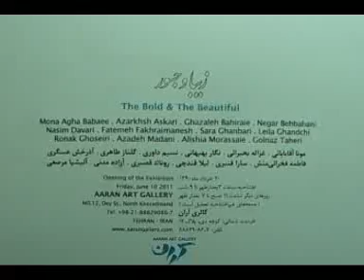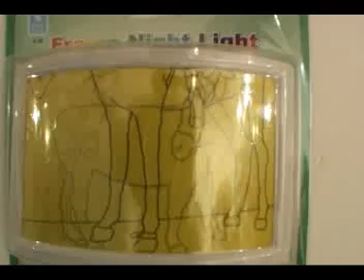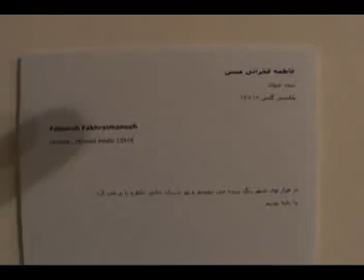aran art galleryاران گالری فیلم عطا امیدوار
aran art gallery the bold&beautiful ata omidvar
 فیلم عطا امیدوار  دستیار گلی امیدوار محمد امین امیدوار
اران گالری فیلم عطا امیدوار
نمایشگاه  زیبا جسور
20/3/1390